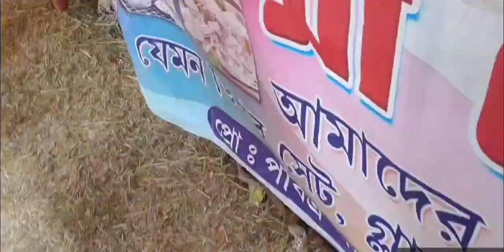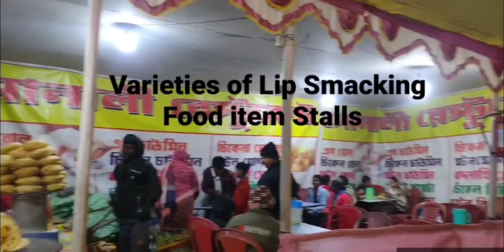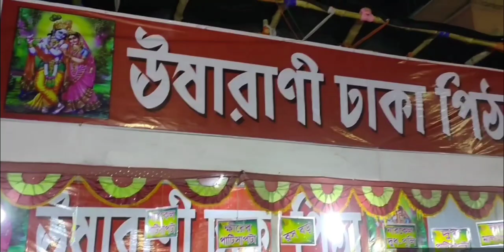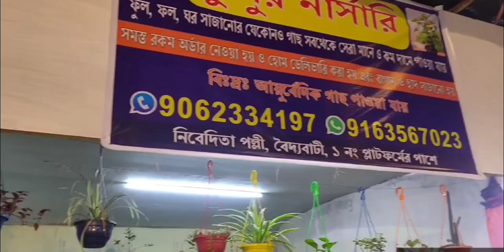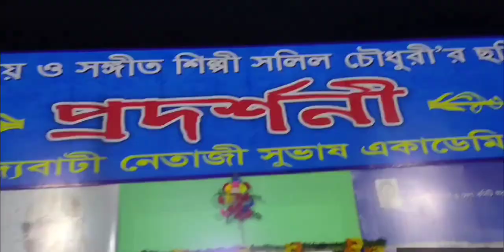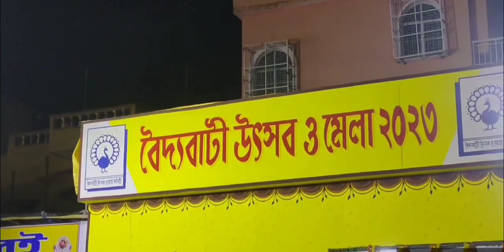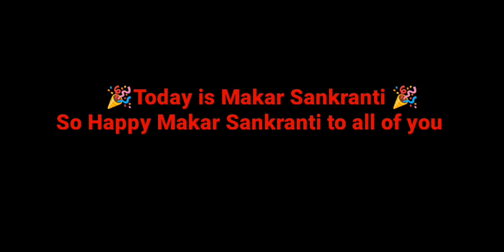Day 4 | Aaj Mela Explore kiya | Happy Makar Sankranti 🎉 | Challenge Vlog | My First Vlog |Subscribe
Day 4
Aaj Mela Explore kiya
Happy Makar Sankranti 🎉
Challenge Vlog

100 Days Vlogging Challenge
Vlogging Challenge,
Vlogging,
Vlogger

Hi! everyone this is Babita and I welcome u to my Vlogging Channel "Youtuber Babita". Guy's keep watching and enjoying my videos and show your love by Subscribing my Channel also don't forget to Like,Share,Comment and press the BELL icon.Follow me on other social media sites link below...Plz appreciate my Channel your support means a lot to me.
thanks.

youtuberbabita
Youtuber Babita

Youtuber Babita
Cooking with Babita
Babita Prasad
Indian Youtuber Babita
Indian Vlogger Babita Prasad
Vlogger Babita
Lifestyle of Babita
Babita the Creator
Babita ki Receipes
Receipes